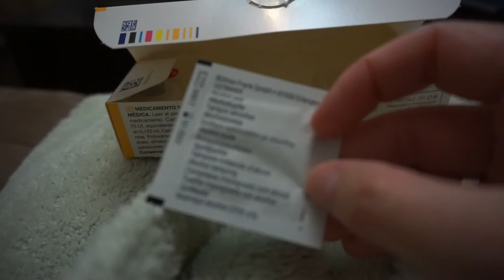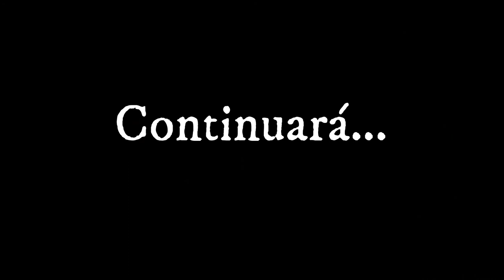BUSCANDO EL EMBARAZO | COMIENZO EL TRATAMIENTO | EFECTOS SECUNDARIOS | VLOG 6 | FAMILIA LITTLEKING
Buenas mis reyes! Aquí estamos con un vídeo nuevo sobre el tratamiento. He intentado meter mas días en ésta ocasión porque sino el proceso se va a hacer muy largo😅 y os vais a cansar de tanto charloteo. Pero os aseguro que no tiene desperdicio, comenzamos con el tratamiento y empiezo a notarme algún efecto secundario. Y no os perdáis los finales de los vídeos! En casi todos os dejo un adelanto de lo que será el próximo vlog. Un besazo familia!

CÁMARA:
Sony Alpha 5100L
Sony HDR-CX280E